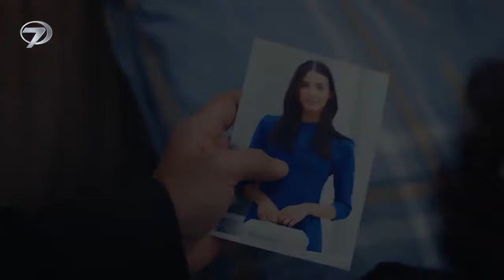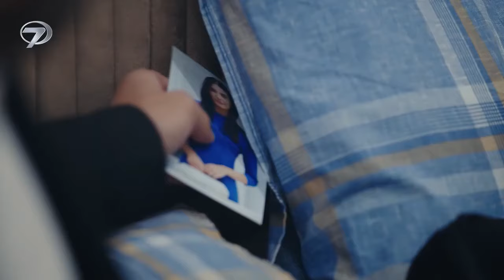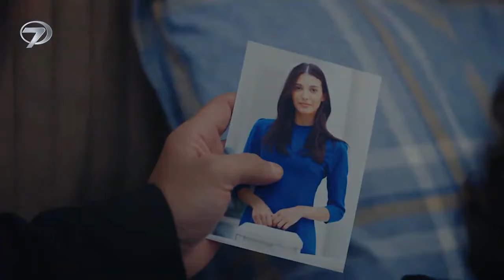ESARET 249 - Hira learns what happened to Ali.